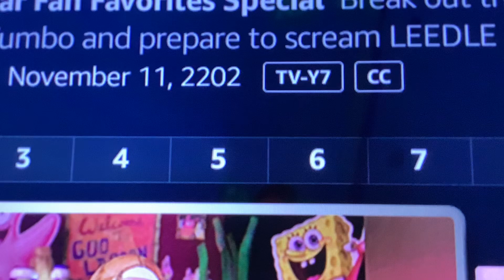Typo in the air date in This episode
I’m meant 200 years in future *facesmack*